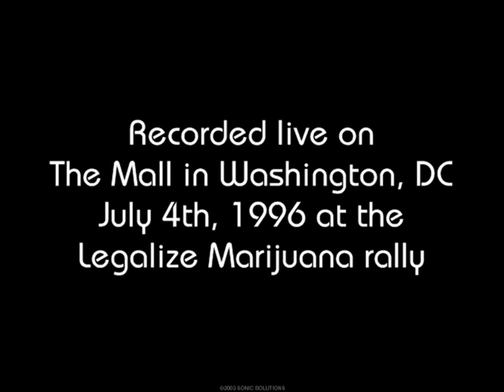DATE BAIT in DC, July 4th, 1996, pt. 1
The opening 2 songs recorded live by Paul Tambellini on the "alternative" stage for DC's 4th of July celebration in 1996 down on the Mall near the White House. This stage was promoting, among other things, the legalization of marijuana. The lineup at this time was Brian D. Horrorwitz (vocals), Kim Kane (guitar), Vince Vigliotti (guitar), Jonas Tavela (bass guitar) and Tim Scott aka Harry Heel (drums). The songs in this clip are "Somebody's Gonna Get Their Head Kicked In Tonight" and "13 Women", 2 covers.